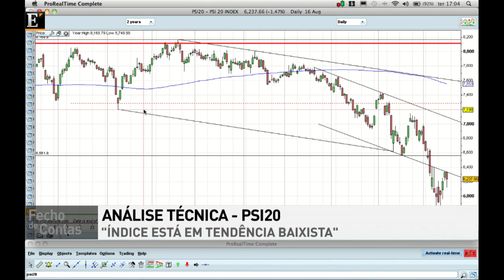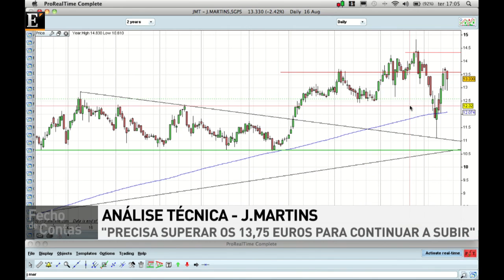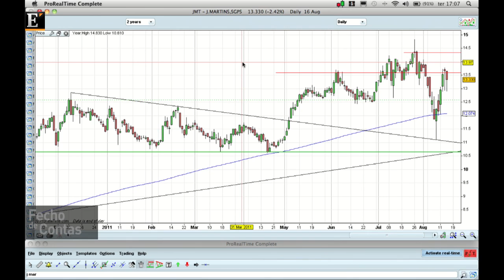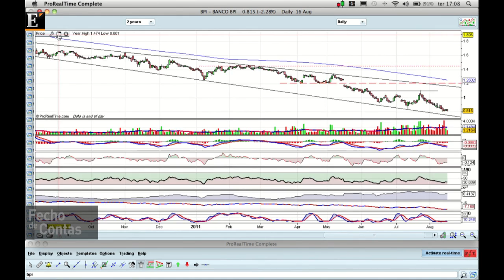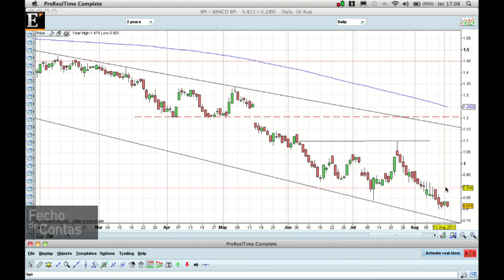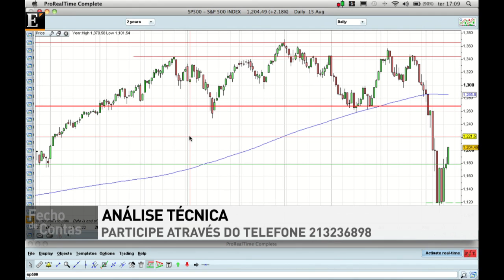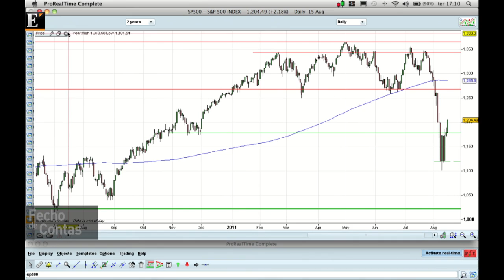Análise Técnica de Luis Correia Tavares (PT1) - Fecho de Contas de 16/08/2011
Luis Correia Tavares, da WorldSpreads, olha para os indicadores técnicos dos principais activos financeiros